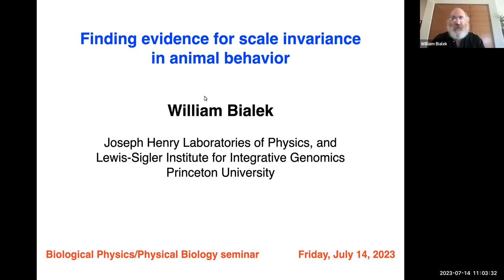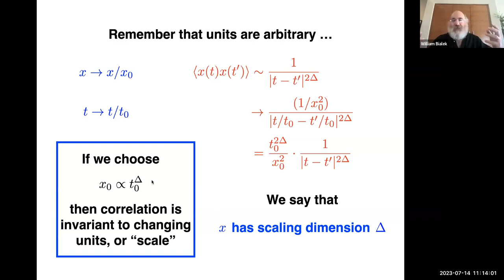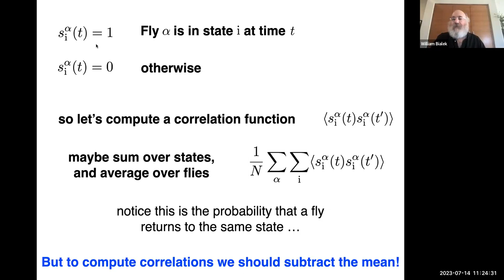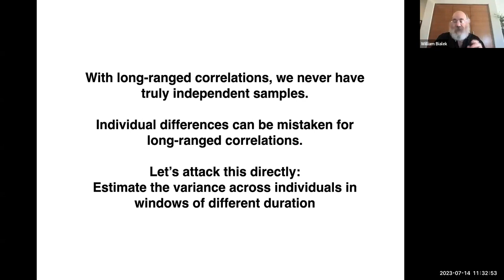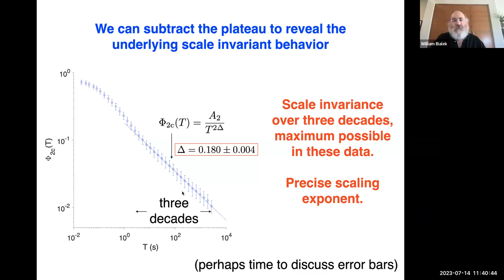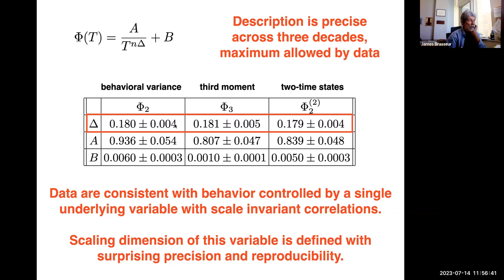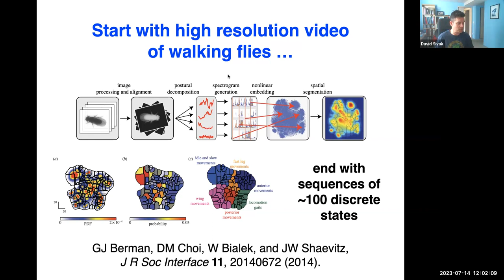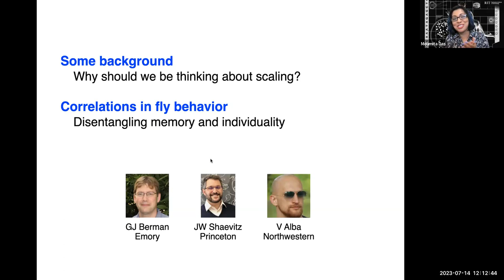William Bialek: Finding evidence for scale invariance in animal behavior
Part of the Biological Physics/Physical Biology seminar series on July 14, 2023.